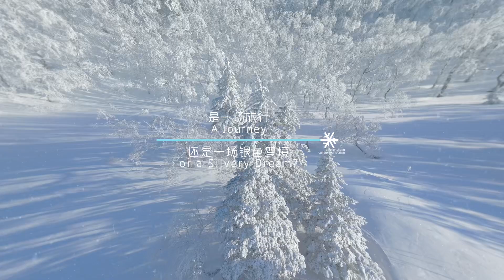Heilongjiang - The place to be in winter❄️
Why HeilongjiangChina deserve to be a WINTER PARADISE ❄️ AROUND THE WORLD🤔? Click to unveil 🔛

Visit Heilongjiang, a direct gateway to know everything about Heilongjiang, including latest travel news, winter specials, landscape introductions, and more!🤩

Twitter (X): Visit Heilongjiang